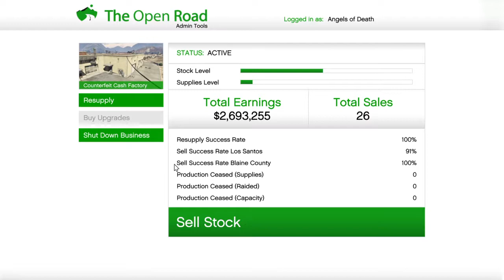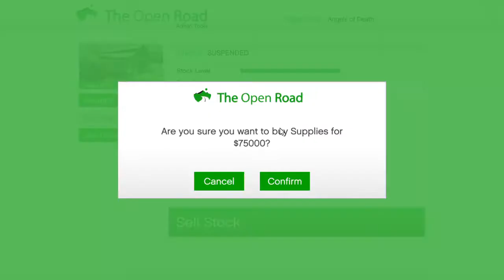GTA V - new coke business up and running - WAYNE GROW INDUSTRIES - RP LP 9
as a VIP doing merc work on the side, I made some new contacts... Colombian contacts... they're looking for someone to bring in coke up the Zancudo River to the Alamo Sea, and I've got the PERFECT spot where I can buy, process, and sell it from =)

GTA V - story roleplay longplay - WAYNE GROW INDUSTRIES

Wayne Grow, boss of WGI and member of AOD MC SA, is a manufacturer, distributor, security-acquisition fixer, and agri-pharma industrialist.

Tasked with expanding the Angels of Death MC San Andreas into Sandy Shores, Wayne Grow turned to 'grow-ops' to build the local chapter and its operations. Business soon expanded and Wayne Grow Industries was born. Through the success of his manufacturing and distribution businesses, as well as his wetwork company WG Security, operations were able to expand further into Blaine County and then Los Santos. To expand further,  WG Industries was incorporated as a front for the WGI-AOD organization. Wayne Grow Industries intends to continue to expand its manufacturing operations and distribution businesses throughout San Andreas.

Key Story Events:
1. Founds the Sandy Shores chapter of Angels of Death MC San Andreas, the original San Andreas one percenters.
2. Lives in a house in Sandy Shores, owns a Vapid truck, and lives and dies by riding Western motorcycles.
3. Wayne Grow earns his namesake: starts a grow-op.
4. Sells locally and safely in Blaine County for a long time to quietly grow.
5. Opens a money laundering and counterfeiting business because of this cash success.
6. Steals a Dubsta from a local construction yard as the go-to business meeting vehicle.
7. Buys business vehicles (used in business deliveries): Rat Track, Rumpo, and Gang Burrito.
8. Begins selling product into Los Santos
9. Begins doing bodyguard work for new contacts in Los Santos
10. Founds WG Security to provide wetwork services; meets new organizations.
11. Wayne Grow, farmer and manufacturer, creates a partnership with fellow farmers (coca) and manufacturers to transport product via river to the Alamo Sea for further manufacturing and distribution.
12. For a long time, sells product from Sandy Shores into Los Santos [...]
13.  And, upon enough success, expands the business property presence into Los Santos.
14. Buys an executive office at Lombank, the industry giants of offshore laundering -- away from the clutter of downtown with a view of the ocean!
15. Buys a safehouse in East LS for proximity to future prospects in the oil derrick fields.
16. Buys a shiny new Vapid Contender truck for work trips back to the desert, and an armored Baller SUV work within city limits.
17. Buys a warehouse: conveniently located in the deliveries alley to a nearby strip mall, a quite and large back lot entrance, and close to the office.
18. Wayne Grow continues to expand his manufacturing and distribution businesses into Los Santos and throughout San Andreas.